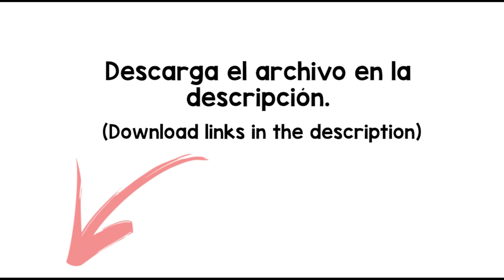Jet pass Sound Effect -free download -MP4/WAV